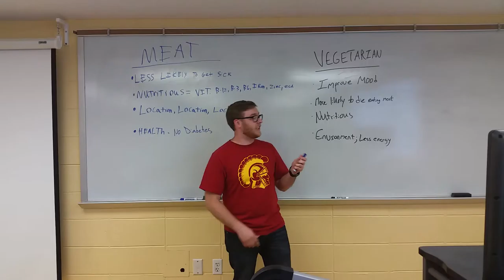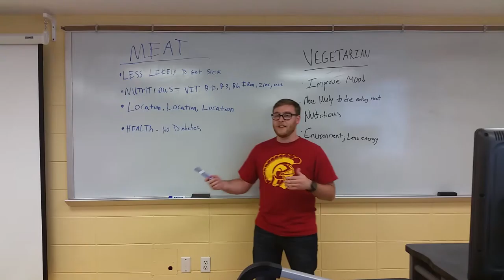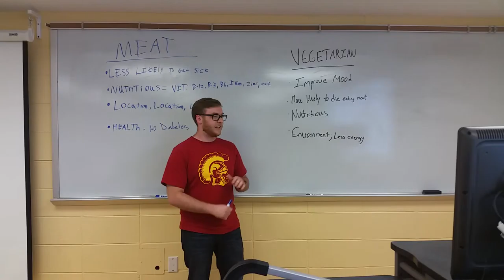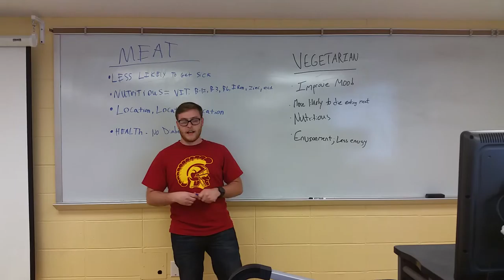Meat vs. Vegetarian senior seminar